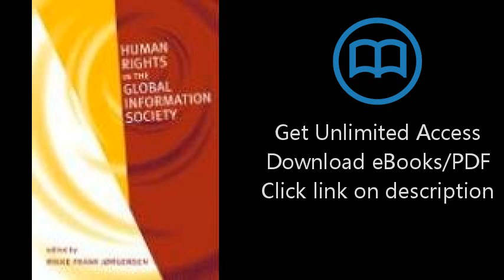Download Human Rights in the Global Information Society (Information Revolution and Global Polit PDF